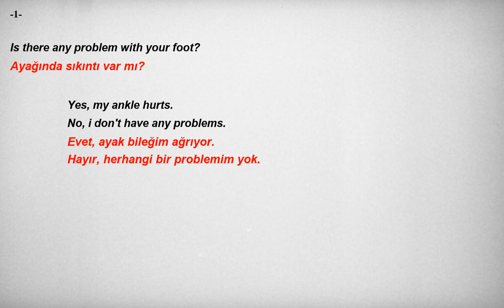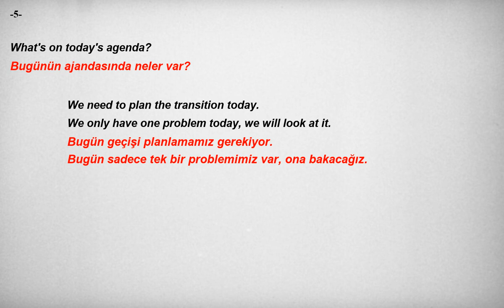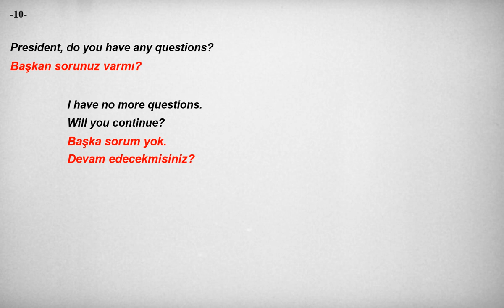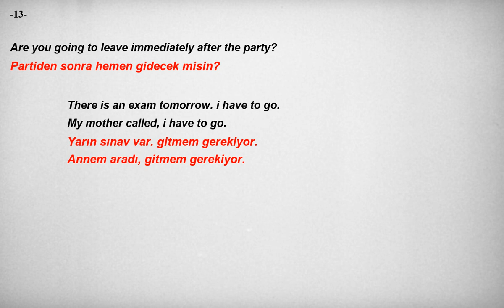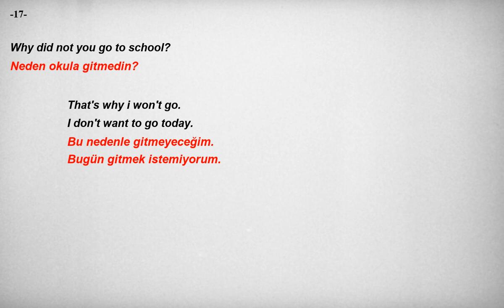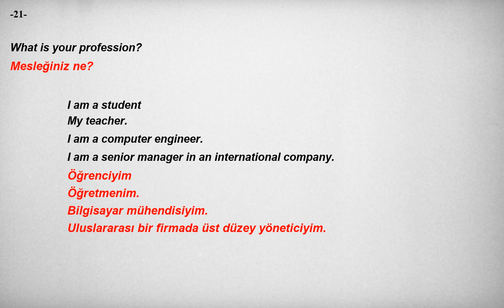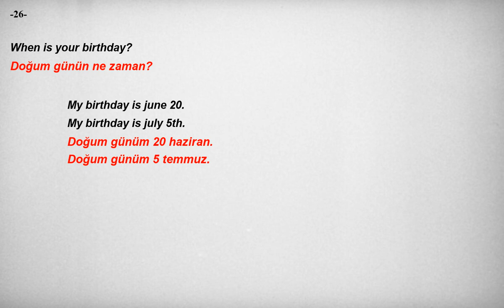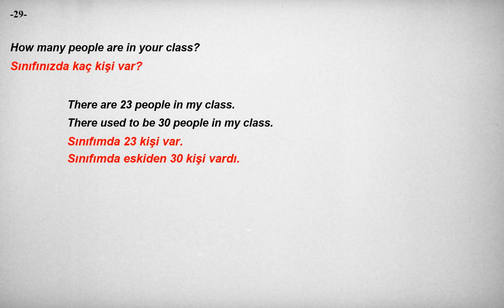Kolay ve hızlı, İngilizce Dinleme Pratiği - Cümle Örnekleri